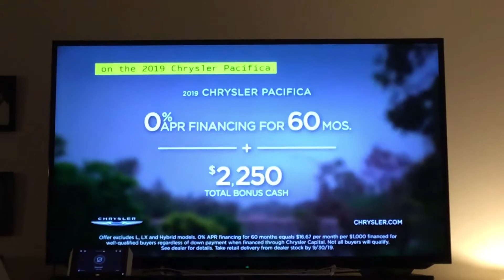2019 Car commercial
I need that car!!